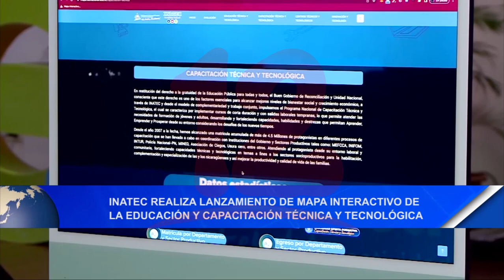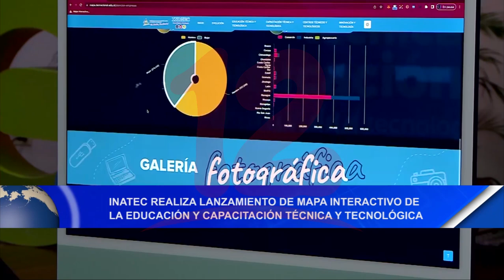Noticias12Nicaragua Inatec realiza lanzamiento de mapa interactivo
Inatec realiza lanzamiento de mapa interactivo de la educación y capacitación técnica y tecnológica